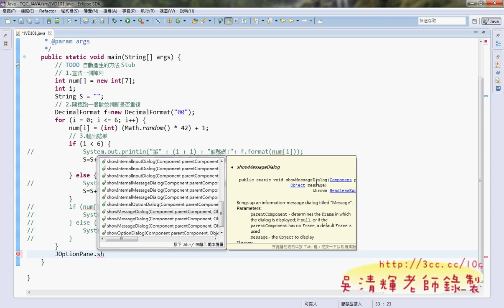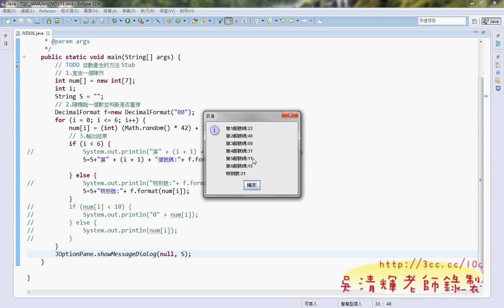04 JAV101改為swing版德明APP開發 吳老師提供